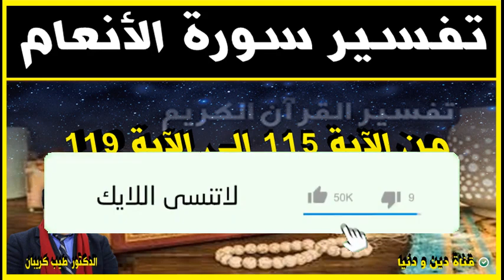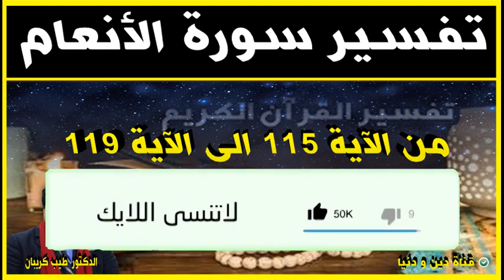تفسير سورة الانعام من الآية 115 الى الآية 119 🕌 مع الدكتور طيب كريبان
جديد 2021 : تفسير سورة الانعام من الآية 115 الى الآية 119 🕌  مع الدكتور طيب كريبان
 ▬▬▬▬▬▬ஜ۩☺۩ஜ▬▬▬▬▬
 ▬▬▬▬▬▬ஜ۩☺۩ஜ▬▬▬▬▬
⛔ أحبابي الكرام ، إذا أعجبكم الفيديو رجاءاً لا تنسوا :

 ▬▬▬▬▬▬ஜ۩☺۩ஜ▬▬▬▬▬
مواضيع سابقة

🕌 عَنْ أَبِي هُرَيْرَةَ، عَنِ النَّبِيِّ صَلَّى اللهُ عَلَيْهِ وَسَلَّمَ قَالَ:
 ▬▬▬▬▬▬ஜ۩☺۩ஜ▬▬▬▬▬
⚠️ توضيح مهم ❗

 ▬▬▬▬▬▬ஜ۩☺۩ஜ▬▬▬▬▬
# هاشتاغ الموضوع #